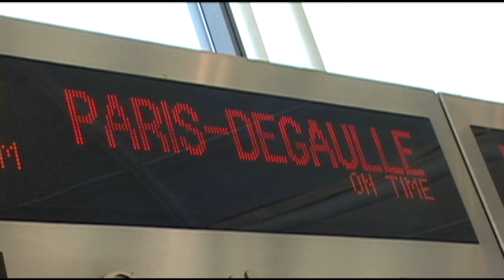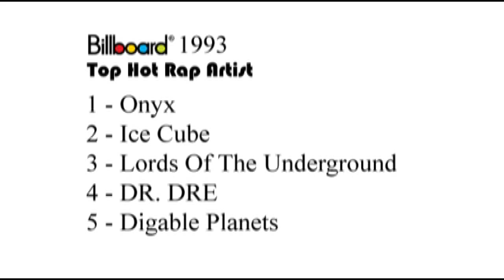"Still LOTUG" :: Part 1 of 8 :: Lords of The Underground Documentary ::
Feature length Doc on 90's platinum artists "Lords of The Underground".
Starring: Dj Lord Jazz, Do it All, & Mr. Funke.

It was shot during their 2006 European tour. LOTUG performed throughout the UK, France, Austria, Switzerland, Slovakia, and the Czech Republic. Many of the venues have deemed LOTUG to be the BEST SHOW OF THE YEAR! LG's UP!!

Musical score by,
Dj Lord Jazz